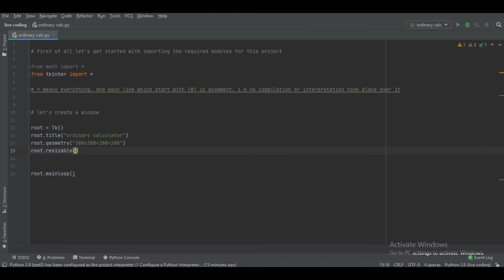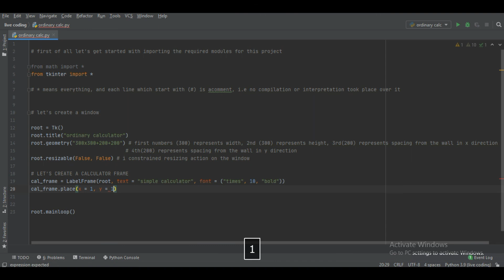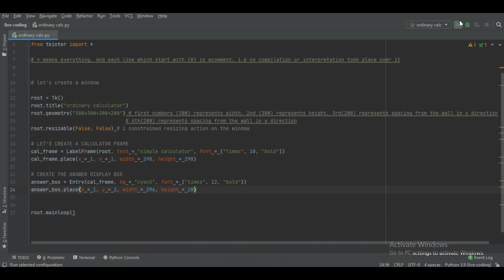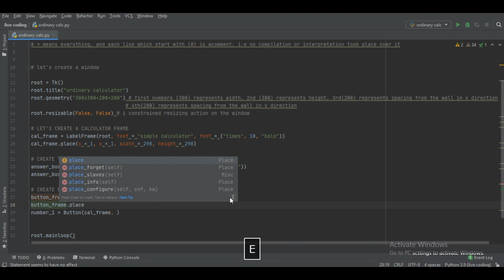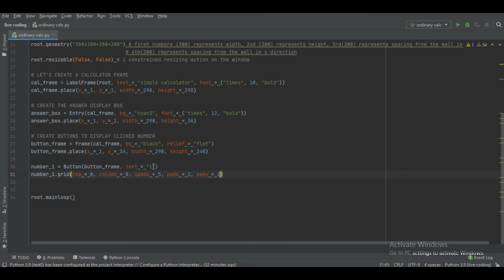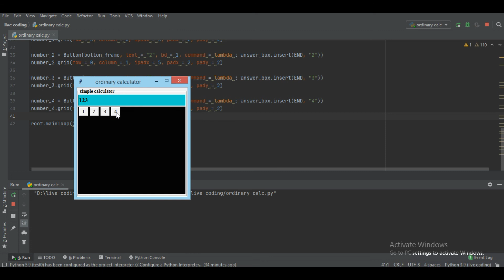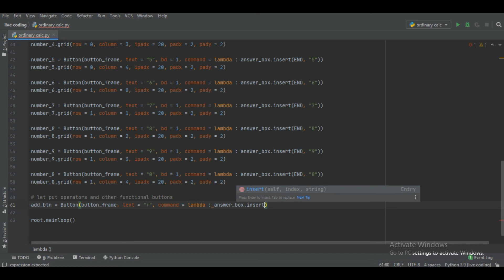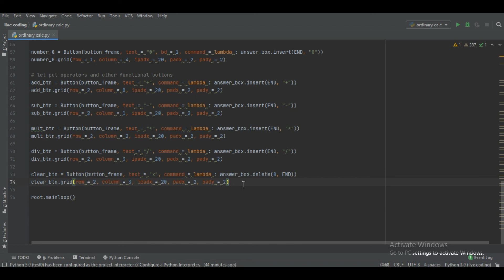DON'T BUY CALCULATOR | CREATE IT FOR YOURSELF IN LESS THAN 45 MINUTES | IT IS EASY AND FUN